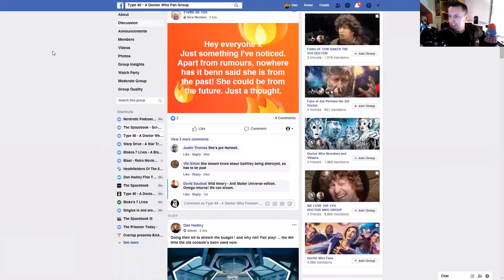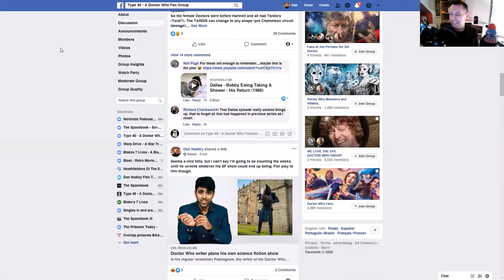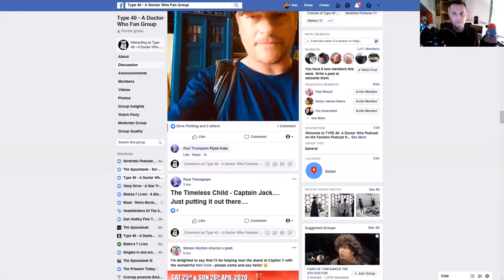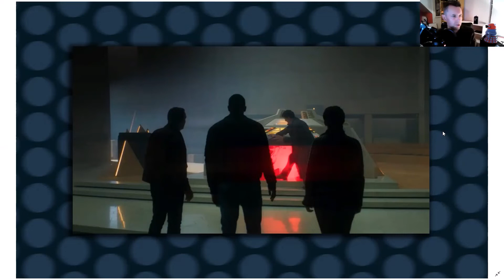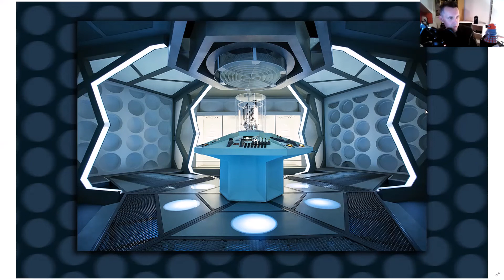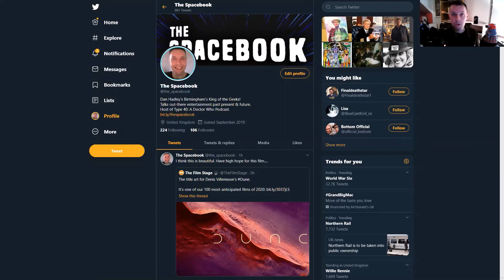Calling Doctor-Retcon! - Type Over40 #19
In the wake of the BIGGEST continuity upset in Doctor Who for many years... maybe the biggest of all-time? Dan's back with his thoughts and theories on the game changing placement of the new "Ruth Doctor". PLUS... farewell to a true legend of British entertainment...

Follow Type 40 on Instagram:
Type 40 Instagram: